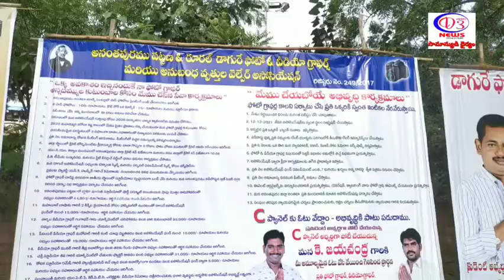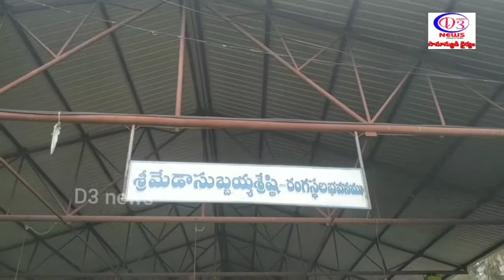డాగురె ఫోటో &వీడియో గ్రాఫర్స్ వెల్ఫేర్ అసోసియేషన్ ఆధ్వర్యంలో ప్రశాంతంగా జరుగుతున్న ఎన్నికలు..